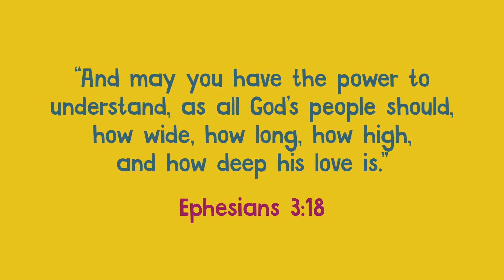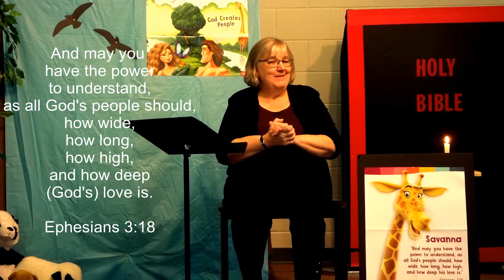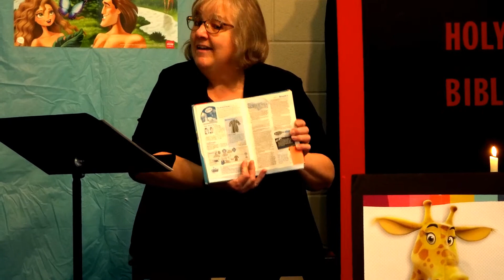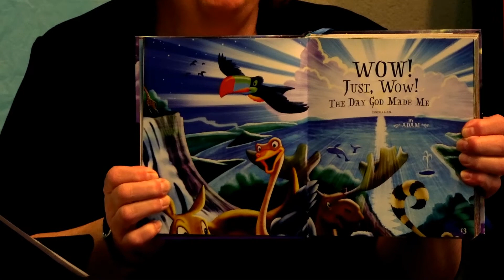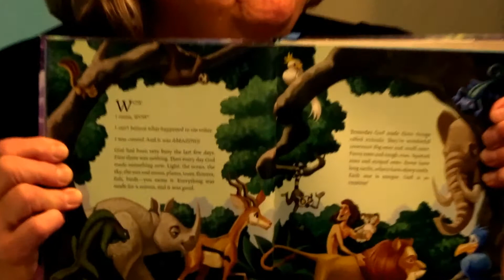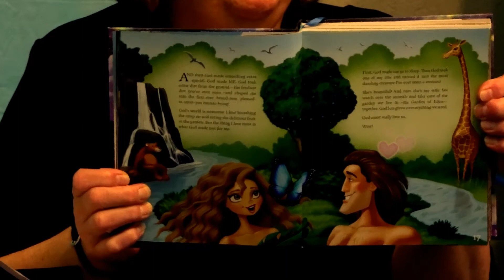Kids Rock! July 11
Today we hear about how God made people, and learn that God always loves us and gives us a special purpose.